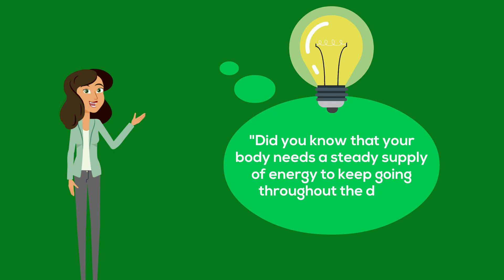4 Intro Wastelines Healthy Snacks